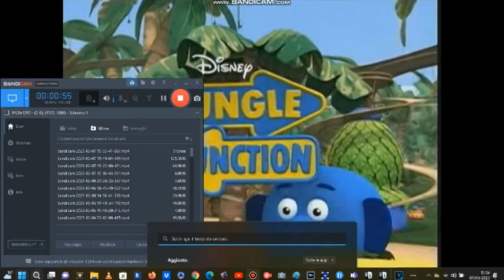Jungle Juction Theme Song Giantess Version